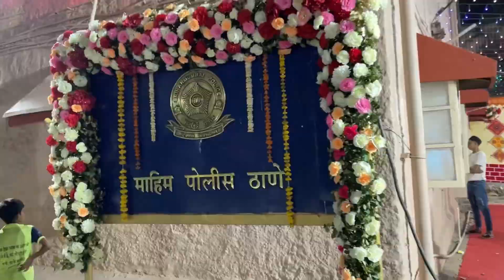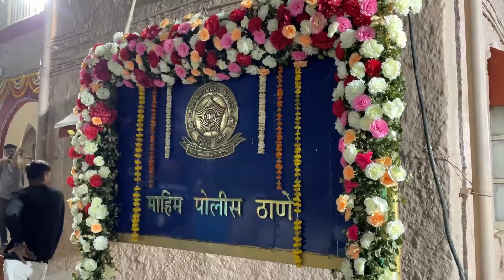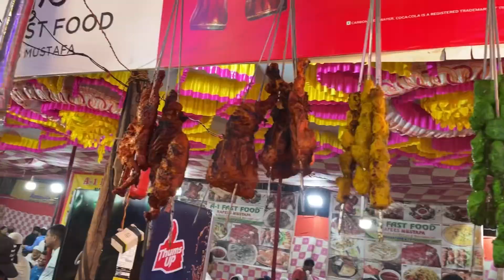Mahim Dargah 610 urs mubarak | Mahim ka mela 2023-24